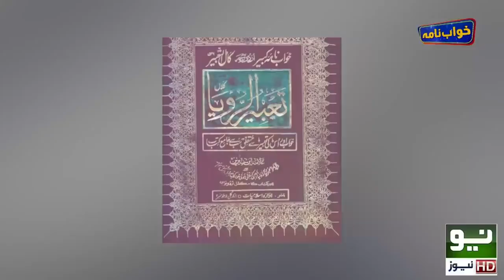Tasneem ko Khawab Mein Sona (Gold) Dekhna Mehnga Par gya | Aisa Shugal kay Touba